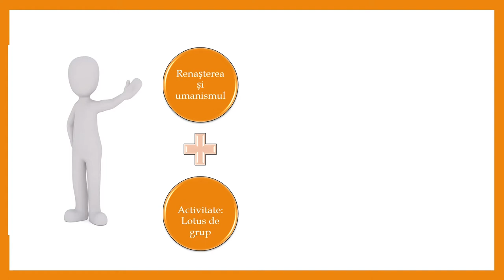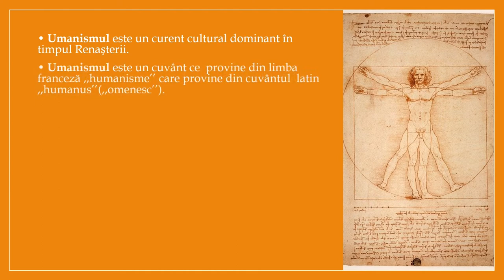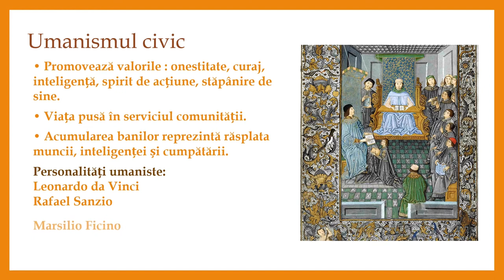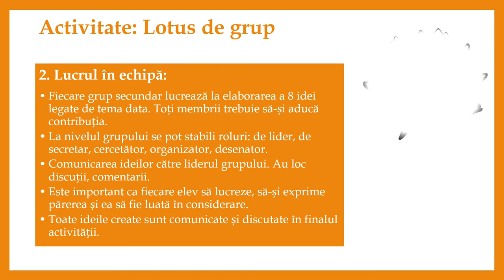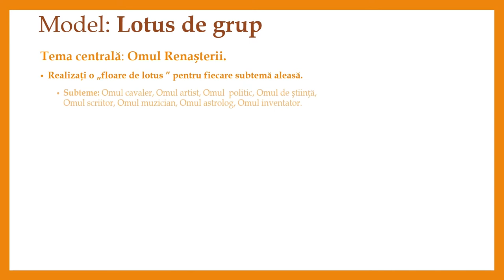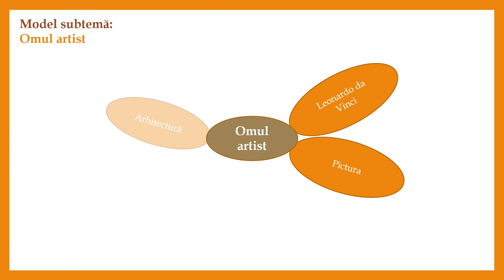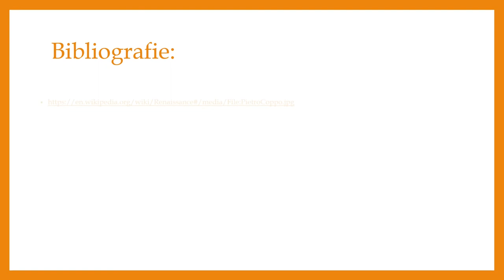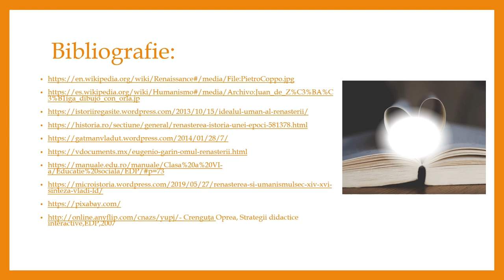Renașterea - geneza spiritului modern, umanismul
Resursa educațională propusă ajută la predarea istoriei prin înțelegerea prezentului pornid de la acțiunile trecutului, pe utilizarea abilităților elevilor.
Resursa își propune conștientizarea de către elevi a valorilor sociale precum libertatea, curajul, respectul, toleranța, cooperarea, necesare în a fi cetățeni responsabili și pregătiți pentru societatea democratică a sec. XXI.
Resursa educațională își propune să  arate că o educație bună este o «educație umanã», prin asumarea unui set de valori pe care elevii le exersează prin activitățile de învățare propuse.
Resursa educațională valorificarea recomandărilor metodologice existente în programa școlară referitoare la strategiile didactice care contribuie predominant la realizarea competențelor de folosire
autonomă şi responsabilă a instrumentelor necesare învăţării permanente.
Resursa oferă profesorului, prin informațiile și sursele propuse, un mod de abordare care poate fi completat în funcție de nivelul clasei, de cunoștințe, de formare de deprinderi și atitudini, dar și de situația concretă din clasă.

Prin această resursă educațională este propusă folosirea activităților de învățare interactive prin care elevii învață să comunice, să colaboreze, să genereze idei, opinii și argumente. Activitățile propun sarcini care determină identificarea ideilor și valorilor umane.din perioada Renașterii , dar care sunt valabile și astăzi.

Resursa presupune prezentarea  următoarelor aspecte:
Prezentarea unor aspecte generale privind Renașterea și Umanismul
Activități de învățare : Lotus de grup
Autoevaluare.
Conceptele  cheie care trebuie înțelese prin folosirea resursei sunt: Renaștere, Umanism, Valori, Lotus de grup.
 Resursa educațională folosește metoda didactică ”Lotus de Grup” pentru dezvoltarea comptenței specifice prin învățare participativă și conștientă.
Angajarea și stimularea elevilor în discuții este altă componentă esențială  pentru dezvoltarea competenței specifice.
Activitățile propuse îi încurajează să-și folosească imaginația pentru a înțelege necesitatea exitenței valorilor individuale și de grup pentru evoluția unei comunități.societăți.